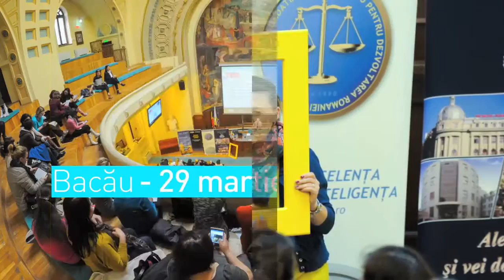Caravana Gateway to ELT